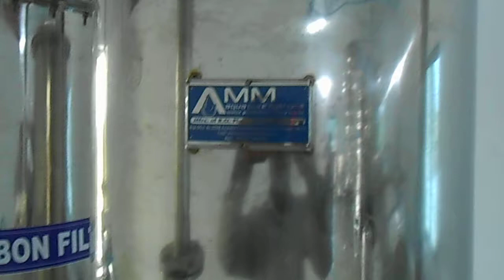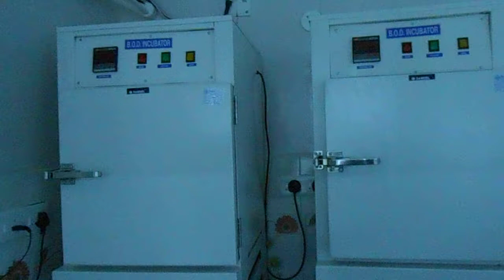AMM Aqua Pure Systems, Chennai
We AMM Aqua Pure Systems began our journey in 2008 and we offer total water solutions for industry, homes and communities. We are one of the leading manufacturer, supplier, trader, exporter and wholesaler of Sand Carbon Filter, Reverse Osomasis Water Treatment Plant and many more.